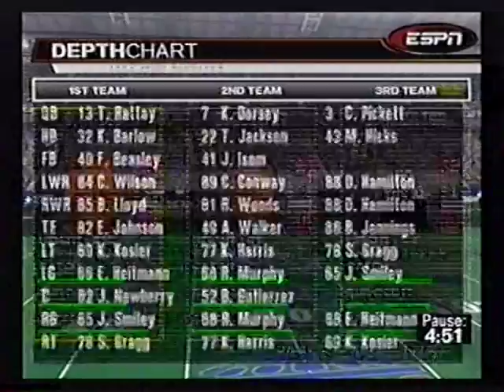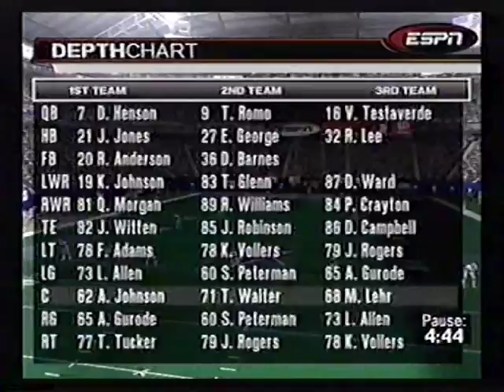ESPN NFL 2K5 SF vs DAL (III)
XBOX LIVE RANKED ONLINE MATCHES.